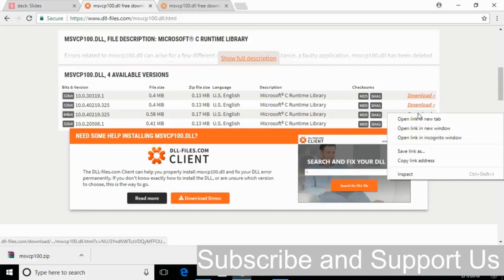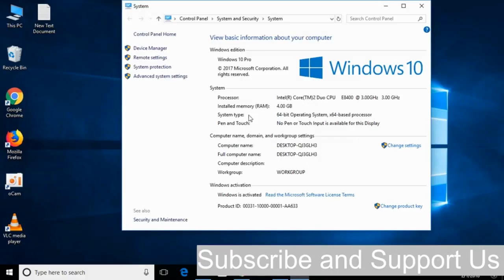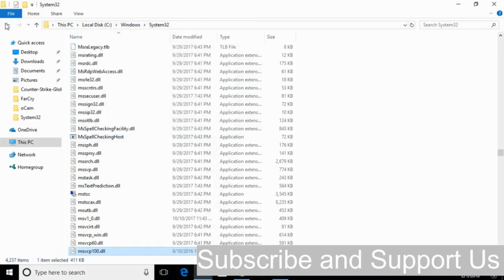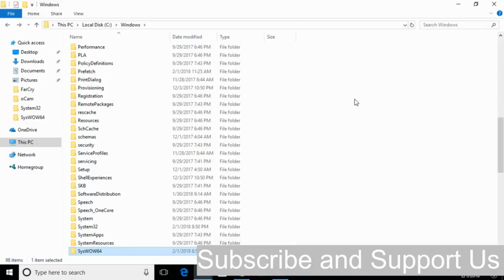How To Fix msvcp140.dll Missing Error Windows 10/8/7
msvcp140.dll missing Windows 10/8/7.

Issues addressed in this tutorial:

msvcp140.dll
msvcp140d.dll
msvcp140 error
msvcp140.dll download windows 7
msvcp140 dll missing windows 10
error msvcp140.dll
msvcp140 is missing windows 10
msvcp140 is either not designed

In this channel , we are talking a lot about these type of education,Emoney and tech stuff .

මේ වගේ වීඩියෝ තාක්ෂණික,online සල්ලි හොයන්න පුලුවන් video මෙන්ම අධ්‍යාපනික වීඩියෝ ගොඩක් මම මගේ youtube නාලිකාවේ සිදු කරනවා .